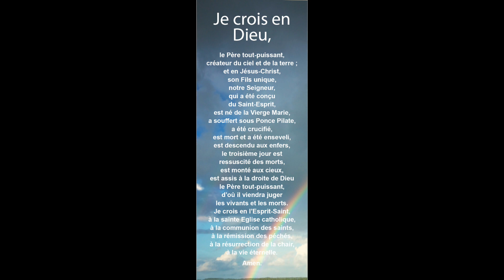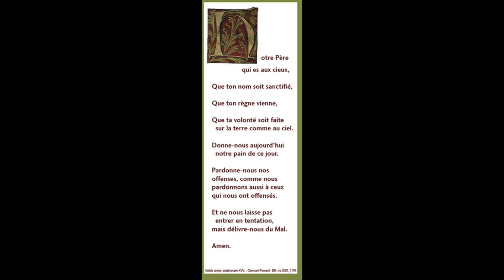Mystères glorieux du rosaire de France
MYSTERES GLORIEUX

Premier mystère glorieux :
LA RESURRECTION
Fruit du mystère : Demandons une grande foi

Jean 11,25 : « Jésus lui dit : " Je suis la résurrection. Qui croit en moi, même s'il meurt, vivra. »

Notre Père, 10 Je Vous salue Marie, Gloire au Père, Prière de Fatima

Notre Dame du Très Saint Rosaire à Kérizinen 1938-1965 – Finistère, à Jeanne Louise Ramonet :

En 1938 : « Je vais éloigner la guerre de quelques mois. Courage aux fidèles du rosaire. Persévérants, ils vaincront un jour le communisme. »

Deuxième mystère glorieux :
L’ASCENSION DE JESUS AU CIEL
Fruit du mystère : Demandons le détachement de la terre et le désir du ciel
He 7,26 : « Oui, tel est précisément le grand prêtre qu'il nous fallait, saint, innocent, immaculé, séparé désormais des pécheurs, élevé plus haut que les cieux. »

La Mère Miséricordieuse de Pellevoisin 1876 – Indre à Estelle Faguette

Certains prêtres recommandent le pèlerinage à Pellevoisin dans le cas de possession démoniaque, car le démon a été chassé par la Vierge.
« Tu souffriras encore 5 jours en l’honneur des 5 plaies de mon Fils.
Je veux que tu publies ma Gloire. Le Cœur de mon Fils a tant d’amour pour le mien qu’il ne peut refuser mes demandes. Par moi il touchera les cœurs les plus endurcis. Je suis venue particulièrement pour la conversion des pécheurs. »